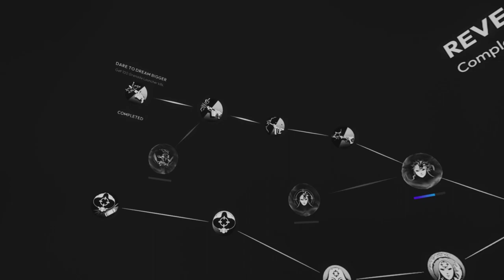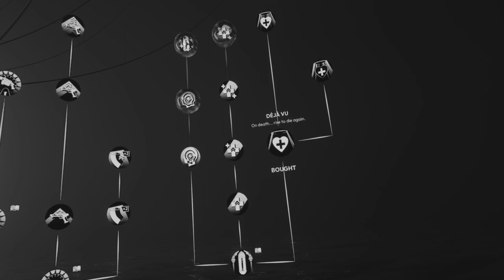Synapse PSVR 2 Gameplay - We Must Go Deeper... 𝙄𝙣𝙘𝙚𝙥𝙩𝙞𝙤𝙣 𝙃𝙤𝙧𝙣 - Episode 5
From the award-winning team behind Fracked, Phantom: Covert Ops, and Far Cry VR: Dive into Insanity comes the next generation of immersive VR action.

Combine brutal and tactile firepower with surging telekinetic abilities as you dive into a hostile mindscape. Harness this lethal combination and master your own combat style as you dive deeper into a surreal world. Launch, levitate, and smash your enemies through destructible environments using motion controls and eye tracking-assisted aiming.

Synapse's transformative gameplay has been crafted to take full advantage of the PlayStation VR2, delivering an unforgettable experience for Sony's next generation headset.

BE THE ENEMY WITHIN

Harness telekinesis and explore an evolved version of the run and cover gunplay found in Fracked, as you master and evolve your own combat style and abilities and become truly unstoppable.

BECOME AN UNSTOPPABLE FORCE

Synapse’s dual-wielding combat places powerfully expressive 1:1 telekinesis in one hand and deadly weaponry in the other. Immerse yourself in the action with eye-tracking assisted aiming and motion controls.

ONLY POSSIBLE ON PLAYSTATION VR2

Enter a breathtaking world, crafted for the PlayStation VR2’s stunning 4K HDR display, and feel every moment of adrenaline-fuelled action through the PS VR2’s Sense controllers, adaptive triggers, and headset feedback.